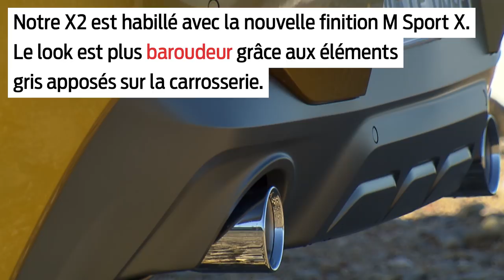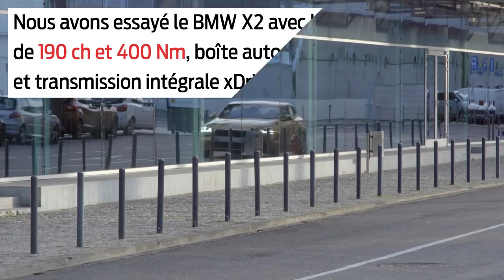BMW X2 20s xDrive M Sport X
Ce qu’il faut savoir sur le nouveau BMW X2 testé par L’argus, un SUV au tempérament sportif.